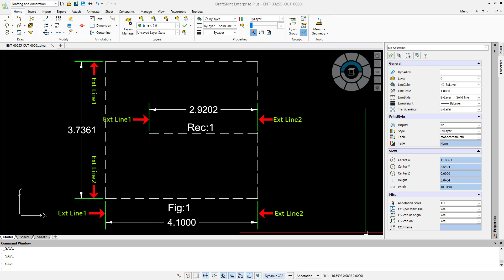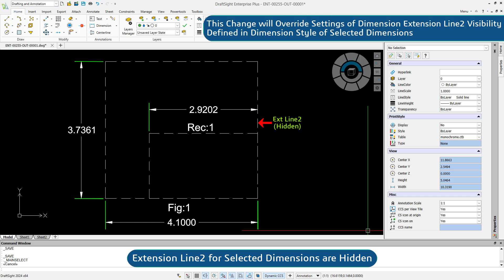Hide Dimension Extension Line2 of Specific Dimension(s) from Properties Palette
Learn how to conveniently hide the second extension line(Extension Line2) of specific dimensions in DraftSight using the Properties palette.

 This step-by-step video tutorial will guide you through the process of;
 * Selecting the desired dimensions
 * Accessing the Properties palette
 * Modifying the "Extension Line 2" property from "ExtLine 2" Field
 * Hiding the second extension line
 * Applying these changes to selected dimensions

* Customize Your DraftSight Dimensions with Precision
* Tame Extension Lines: Hide Them with Ease
* Declutter Your Dimensions: Remove Extension Lines from Properties
* Simplify Your Drawings: Hide Specific Dimension Extension Lines
* Enhance Drawing Clarity: Control Extension Line Visibility